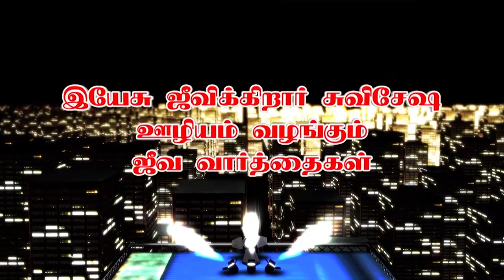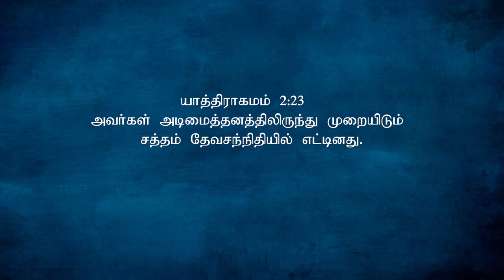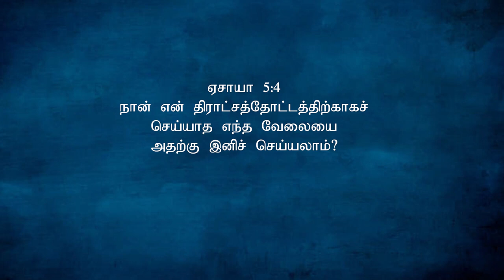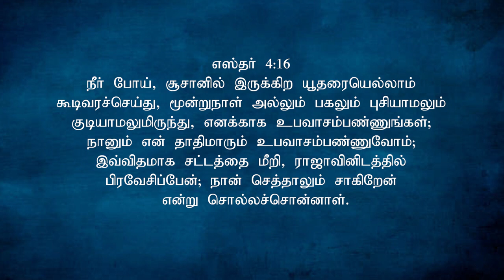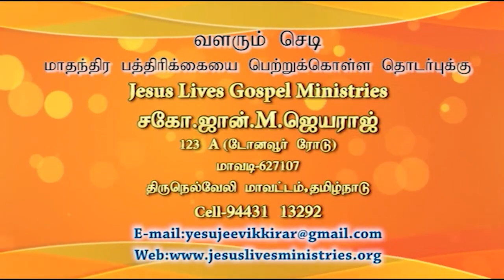Epi-73 | Bro.John.M.Jeyaraj | Jesus Lives Gospel Ministries Jeyam Tv